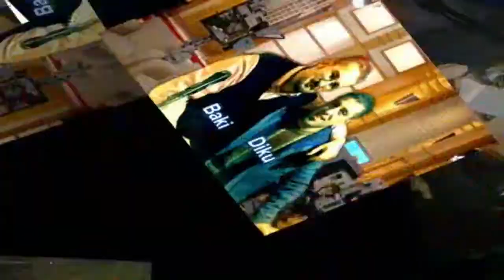Promo e emisionit 16.10.2014 Mysafir Arbri Maliqi